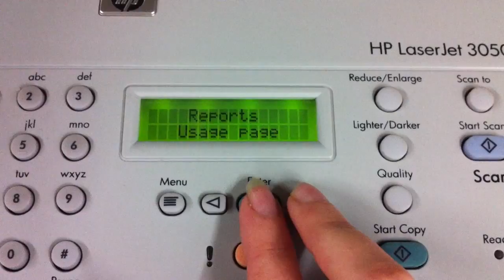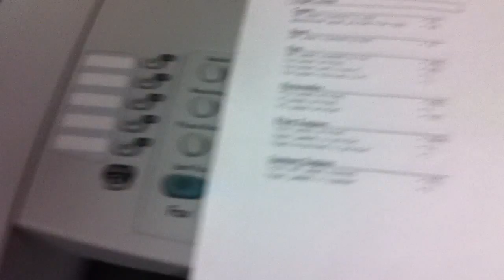HP LaserJet 3050